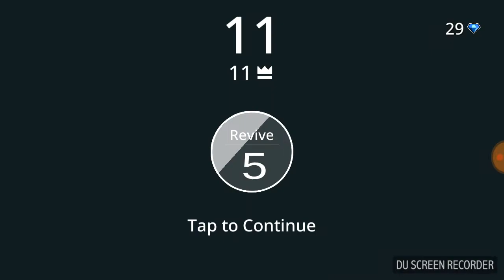Twisty road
It is awesome making videos for you guys please like and sub.😁